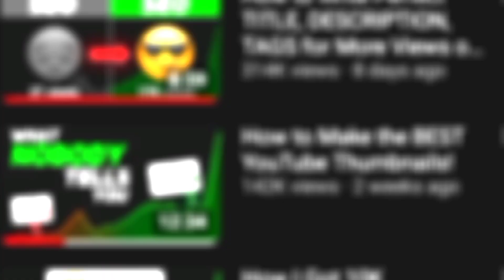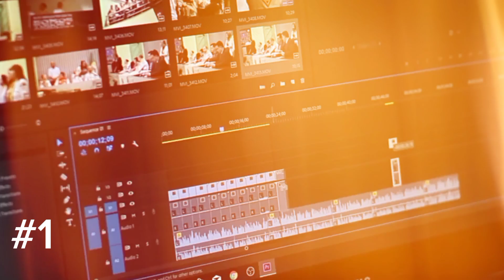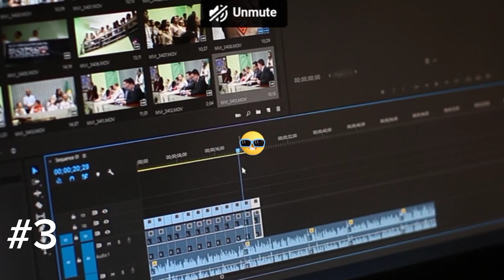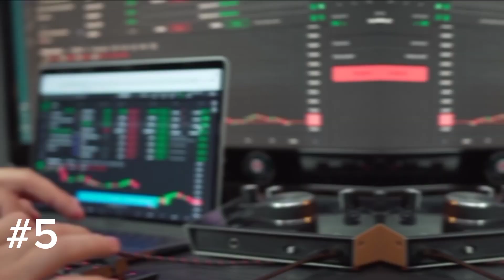How @decodingyt ,@StepGrow ,@HifzanBreaks beating ALGROW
Hello
In this video, i talked about ,stepgrow, decodingYT,hifzanbreak,that how they are beating YouTube algorithm and getting so many view.
And yeah don't miss the last point you will get freeze 🥶.

I mentioned @StepGrow @decodingyt
@HifzanBreaks and @Algrow in this video.

You are inquiry
How@decodingyt,@StepGrow,@HifzanBreaksbeatingYouTubealgorithm😳
Filming SUPERHERO Vfx ACTION Scenes with Just a Phone: VFX Breakdown (in Hindi)
Video Editing Techniques to Get 10X MORE VIEWS on YouTube!
ChatGPT hacks that will change your life !!
Trending Curve Lyrics Video Editing In Capcut | Wide Angle Sharpen Curve Lyrics Video Tutorial

Sercret of decodingYt growth.